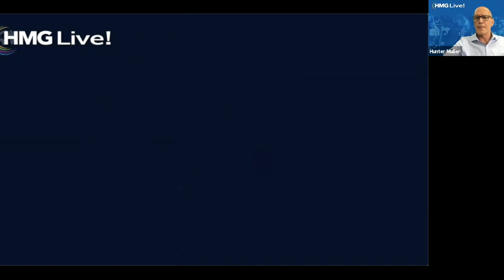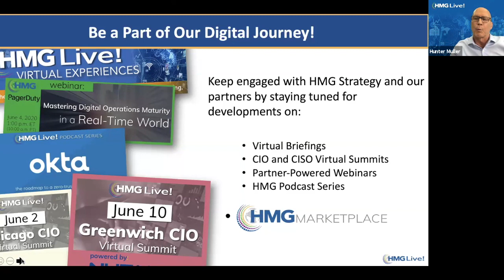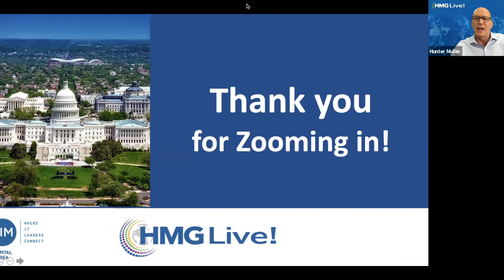HMG Live! Washington D.C. CISO Virtual Summit— Reimagining the Business and the Future of Work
At our HMG Live! Washington D.C. CISO Virtual Summit, industry luminaries, including Thomas Ruoff, Director of Innovation and Mission Integration, U.S. Department of Homeland Security, Office of Cybersecurity & Communications; John Iannarelli, Former Special Agent & Sr. Executive Advisor, Federal Bureau of Investigation (FBI); Edward Amoroso, Founder & CEO, TAG Cyber LLC; Jay Gonzales, CISO, Samsung Semiconductor, Inc.; Aileen Alexander, Sr. Client Partner, Korn Ferry; Michael Piacente, Co-Founder & Managing Partner, Hitch Partners and Stephen Spagnuolo, Digital Security and Risk Practice Lead, Stanton Chase: Executive Search & Leadership Consultants joined us in speaking about the way CISOs and technology executives need to step up and demonstrate their leadership mettle during times of crisis, like this COVID-19 pandemic, and how to prepare for the future state of work.